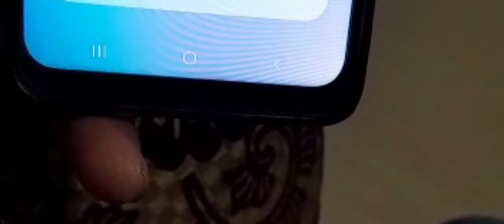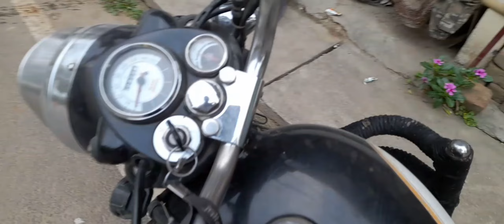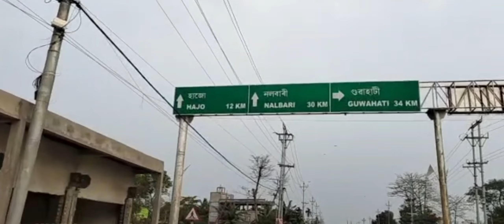basanti pujaবাসন্তী পূজা বিজয়া দশমী /basanti puja